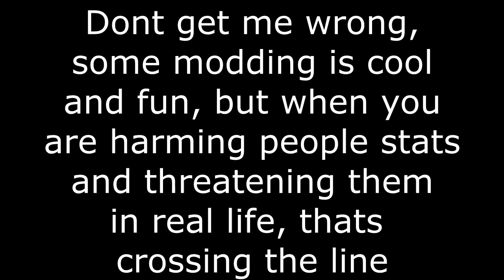THIS HAS TO STOP!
(PS): Shoutout to my friends Jacob from school, i swear i exist :)

Gamertag : TYP1C
Intro/outro Designer : Velosofy

Songs used in this video:
None

I do not claim ownership of any songs used in this video.